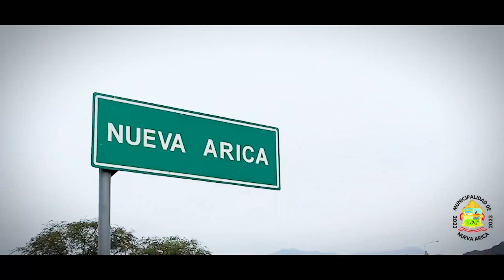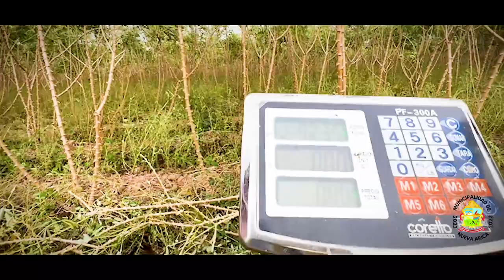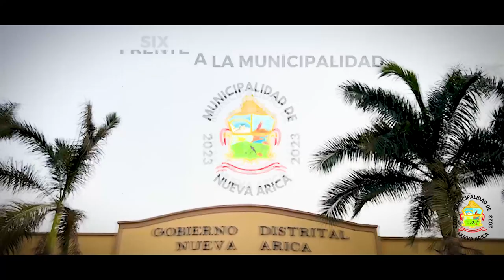5to Festival Cultural, Artístico y Gastronómico de la Yuca - Nueva Arica 2023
Este video sirve para difundir el potencial turístico de nuestro Distrito de Nueva Arica - Provincia de Chiclayo - Departamento de Lambayeque, como una muestra mas de las riquezas que presenta nuestro territorio bendito llamado Perú.